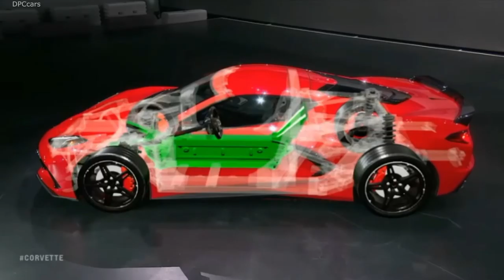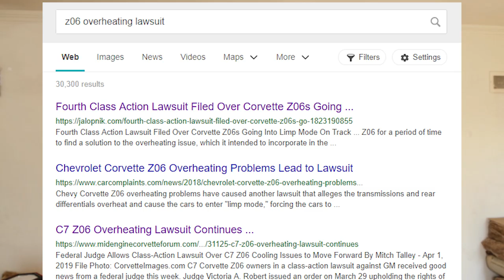2020 Corvette C8 Stingray: The Thing That No One Is Talking About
Subaru Specialty Tools

Subaru OEM Parts

Must Have Tools